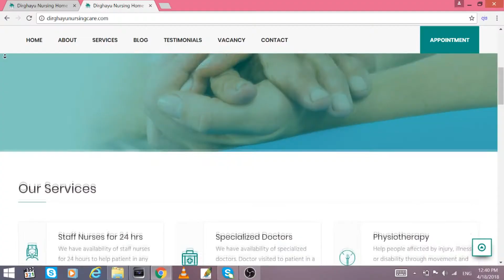अब घरमै सम्पुर्ण नर्सिङ सेवा || Dirghyau Nursing Home Care || Sundhara Kathmandu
Dirghayu Nursing Home Care provides reliable nursing service at patient’s house which involves basic and professional care required for patient of Stroke, Paralysis, Ageing, Cancer, Alzheimer, etc. We are in this sector for above 10 years with experienced, specialized and dedicated doctors, staff nurses and caregiver.

Being invited into your home to care for you or for someone you love is a sacred trust that we take very personally. We want you to have confidence that we will deliver on our commitment to provide you with the best senior care you need to flourish as much as possible at home.

Dirghayu Nursing Home Care has been committed to providing the highest quality home care products and services throughout Nepal. Our service area proudly serves the following cities of Nepal: Kathmandu, Lalitpur, Bhaktapur. In further days, we will establish our branches on major cities of Nepal. We are available 24 hours a day, seven days a week. Depending on your individual needs, we send our staff to work with you individually on a shift, part-time, hourly, live-in, or on an as-needed basis.
Producer :- Paras Bickram Shah
Marketing :- Shanti Thapa
Video & Graphic Design : Rajendra Baniya
Post Production:- BazarMandu Medi Pvt .Ltd